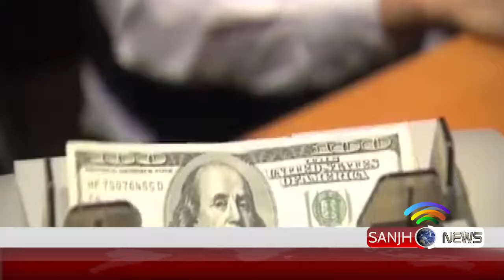IMRAN ESMAIL ON KHURSHID SHAH | SANJH NEWS | 31 12 18